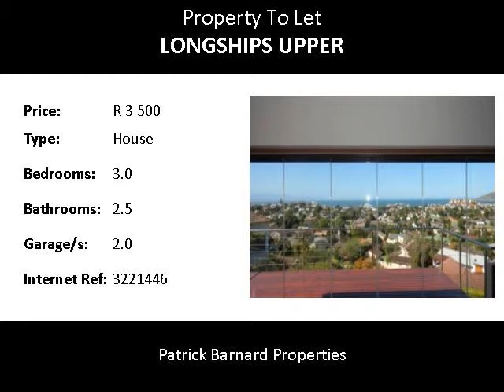3.0 Bedroom House To Let in Longships Upper, Plettenberg Bay, South Africa for ZAR R 3 500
Bedrooms: 3.0
Bathrooms: 2.5
Garages: 2.0
Price: R 3 500

Property Description:

THE RIGHT ADDRESS - EXCELLENT VIEWS OF THE ENTIRE BAY.

Family home to rent in Plettenberg Bay, Western Cape.

Entertainment areas are cleverly designed, from the fitted kitchen on the one end to the lovely formal lounge on the other end. Sliding doors lead you to the entertainment areas, a sun room with glass stack doors, out onto a lovely spacious patio.
The whole entertainment area has a breathtaking view of the sea, bay and the Robberg and Tsitsikamma mountains in the distance.
On the lower level you will find 3 double bedrooms and 2 bathrooms. The main bedroom is exceptionally large incorporating a lounge/office area. All bedrooms have doors leading onto the lawns and immaculately kept gardens.

Double garage, extra parking, outdoor bathroom.
Situated in the "Longships Upper" area of Plettenberg Bay.

Prices dependent on season. R3500 per day for high season.
This home is being let out unserviced. A maid can be arranged at an additional daily rate.
Plettenberg Bay is one of the most popular holiday destinations on the Garden Route of South Africa. Plett, it's a feeling!